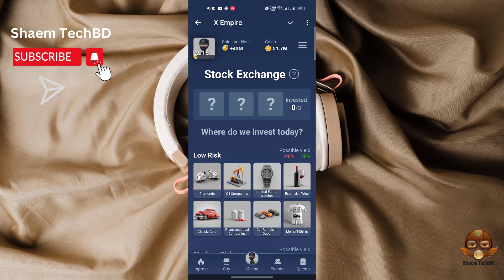30 September X Empire Daily Investment Funds | X Empire Daily Combo | Musk Empire Today Combo Cards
30 September X Empire Daily Investment Funds | X Empire Daily Combo | Musk Empire Today Combo Cards

 Your Quary-
30 September X empire daily investment funds | x empire daily combo | musk empire today combo cards

empire investment
Stock exchange daily investment combo 30th September
20th September X Empire investment cards today